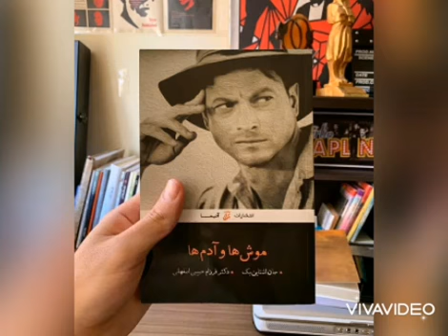موش ها و آدم ها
😍😌گاهی با بیست دقیقه کتاب خواندن، زندگی ات زیر و رو‌ می‌شود   😌😍.